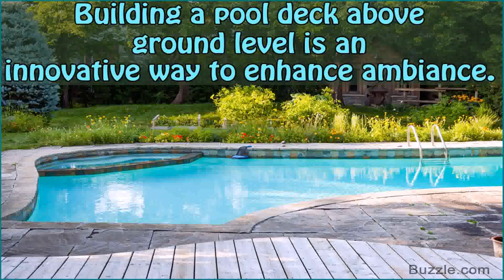Above Ground Swimming Pool Deck Images